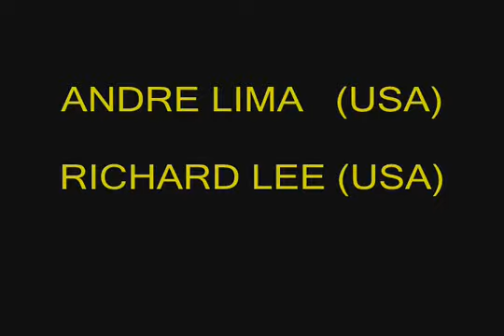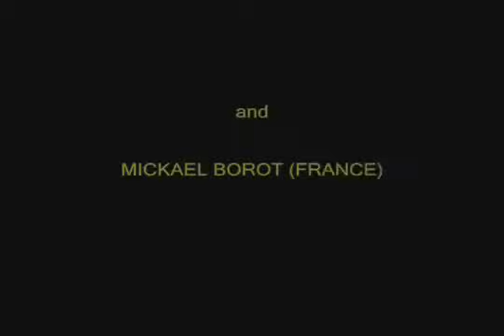TaeKwonDo WTF Master Andre Lima Kicking YouTube